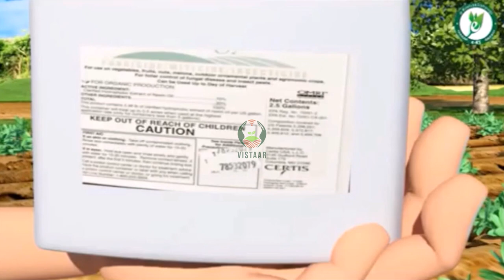कीटनाशकों का सुरक्षित उपयोग भाग 1